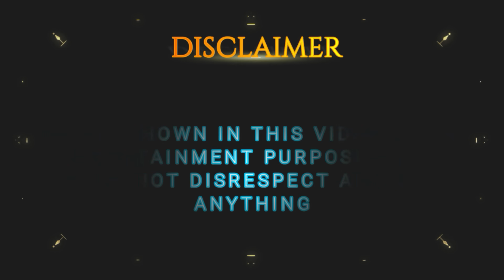Paapi Gudia - Season 3 | Part -1 | A Horror Story | Ramneek Singh 1313 | RS 1313 VLOGS